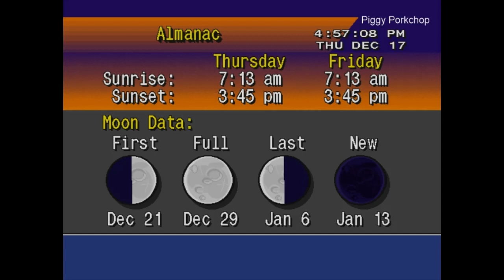EAS Required Monthly Test Maine Statewide Test +WeatherSTAR4000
If you listen closely in the background you can hear NOAA Weather Radio

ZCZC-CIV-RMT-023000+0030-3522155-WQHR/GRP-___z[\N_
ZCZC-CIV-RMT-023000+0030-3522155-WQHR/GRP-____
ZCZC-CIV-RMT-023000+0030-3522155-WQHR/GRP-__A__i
NNNN____4
NNNN____
NNNN_:_k__